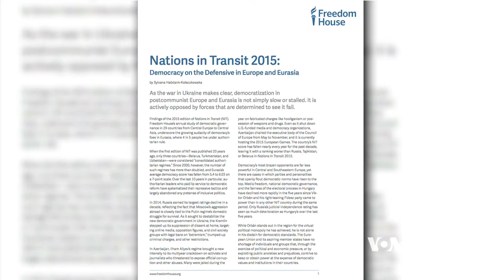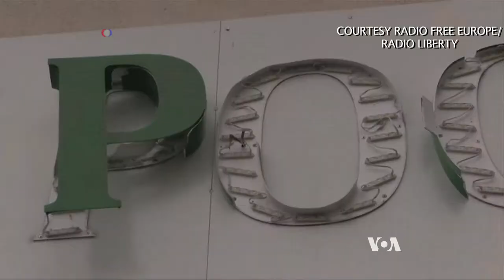Freedom House: Democracy Under Fire in Europe, Eurasia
Freedom House says democracy is unraveling in parts of Europe and Eurasia. In a new report, the nonprofit watchdog group says worsening corruption, abuses of power, and the rise of extremist parties are leaving many countries vulnerable to interference from outside actors. VOA's Arash Arabasadi reports.